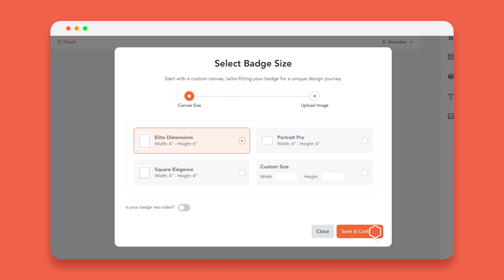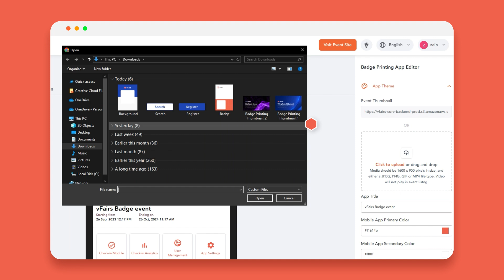How to Use vFairs Badge Printing for Your Onsite Events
Watch our latest demo to see how easy it is to customize your event badges and badge printing app with vFairs! 🎫 Got questions?

From designing personalized badges for all your attendees to setting up a branded check-in experience, this step-by-step guide will walk you through everything you need to know. Plus, discover how you can track event check-ins in real time with our intuitive analytics page. Ready to elevate your event experience? Check out the demo now!